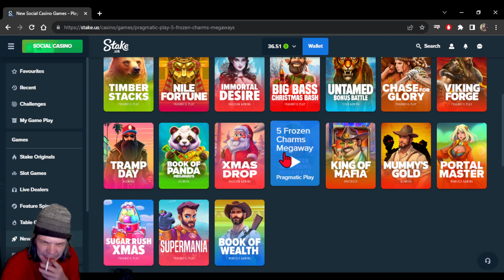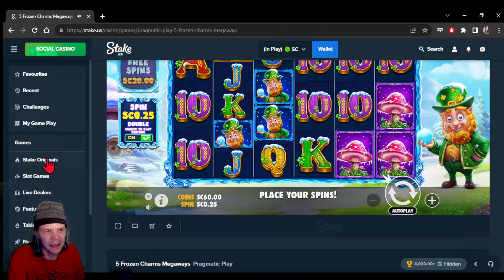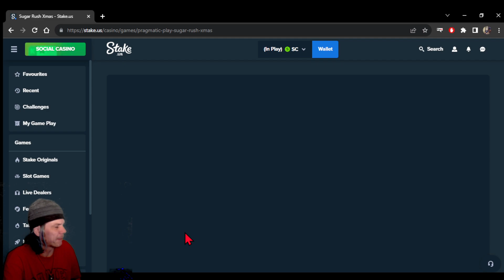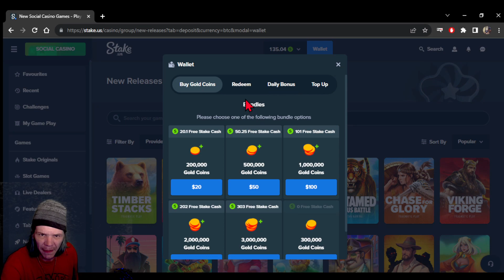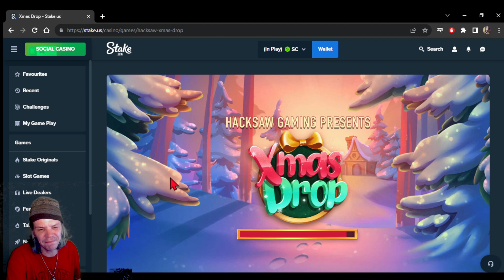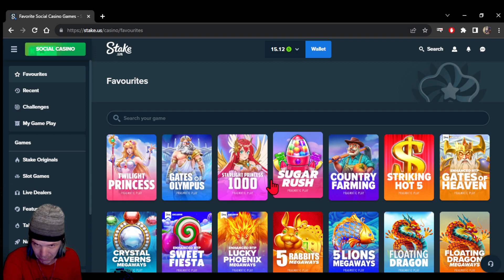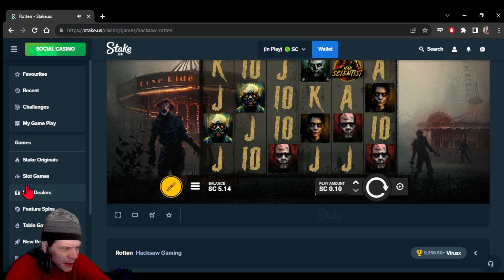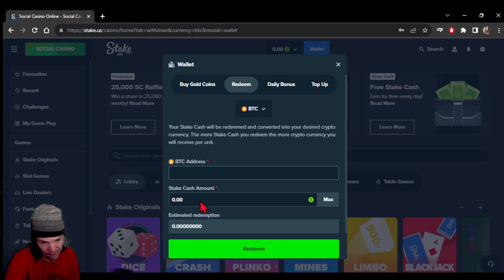THE HOARDER #4 - FREE CRYPTO CASH, FREE CRYPTO CASH OUT? | STAKE.US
So in his one i saved all my daily logins and then i saved my monthly bonus, i think it was like 36sc its in the beginning of the video, but this is a fun one too!

I also got discord too!